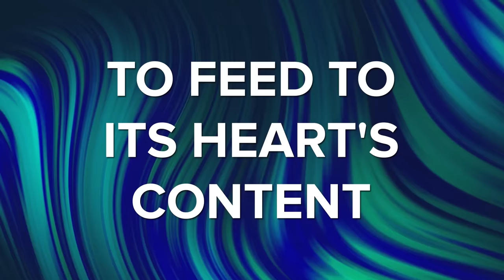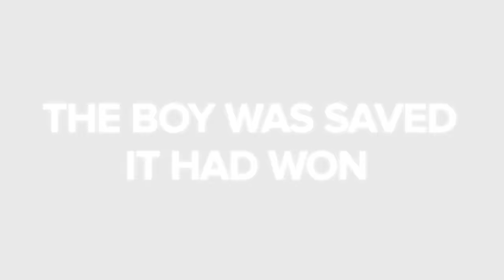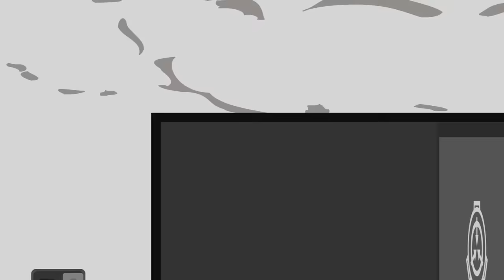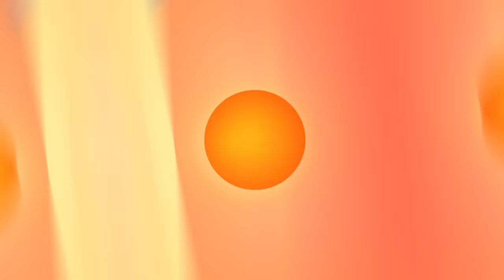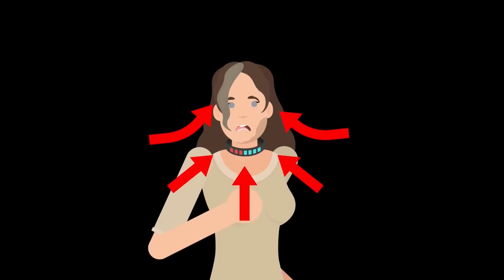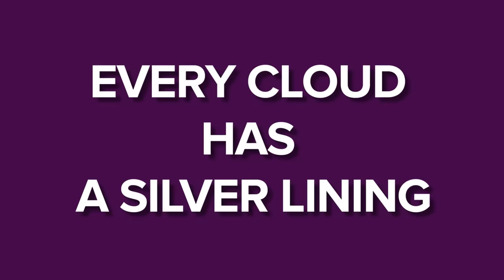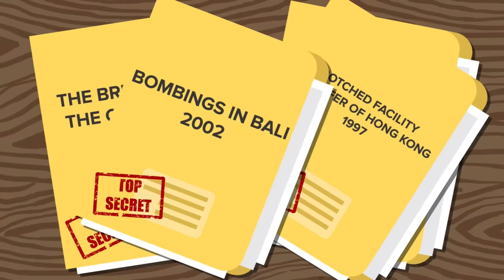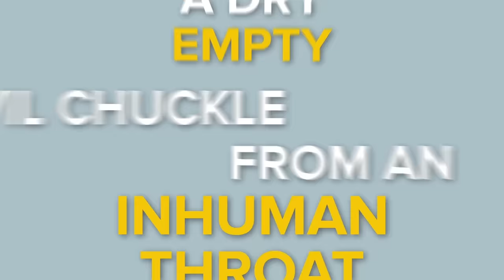SCP-001 - DANGEROUSLY CONTAINED - Prototype Tale - Rota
00:00 SCP-001 DANGEROUSLY CONTAINED - Prototype Tale -Rota
16:01 SCP-001 Tindalo's Trinity
32:29 SCP-001 - YOU Are The Anomaly
53:53 SCP-001 - When Day Breaks
01:07:49 SCP-001 No Match For The Tickle Monster!
01:28:31 SCP-001-RED - PALLIT.AIC
01:43:29 Insane SCP-001 Fight - Gate Guardian VS Scarlet King
02:03:48 SCP-001 Point Alpha (ALERT LEVEL 7)
2:20:37 SCP-001 Overlord Censure
2:35:00 SCP-001 - Dead Men
02:48:03 SCP-001 When Day Breaks SCP-682
03:07:28 SCP-001 - Can SCP-049 Finally Cure When Day Breaks?
03:27:58 SCP-001 - The Spiral Path
03:40:50 SCP-001 - A Simple Toymaker
03:54:13 SCP-001 - The Scarlet King
04:08:23 SCP-001-YELLOW
04:23:37 SCP-001 ORANGE
04:39:52 SCP-001 BLUE
04:56:21 SCP-001 VIOLET
05:11:46 SCP-001 Oppress Withhold
05:27:09 SCP-001/UBU - Seven Day Scream
05:43:47 SCP-001-UBU Final War
05:59:58 I Survived 100 Days of SCP-001 When Day Breaks... Here's What Happened
06:23:33 SCP-001 - When Day Breaks SCP-4494
06:36:08 SCP-001-D - The Prototype Is Dead
06:52:21 SCP-001/SCP-5770 - Plague's Proposal
07:09:24 SCP-001 When Day Breaks SCP-939
07:21:29 SCP-001 - Dark Truth About The O5 Council
07:39:33 SCP-001 - The Factory
07:54:38 SCP-001 - The World's Gone Beautiful
08:08:08 SCP-001 - Church of the Broken God EXPLAINED
08:29:11 SCP-001 - When Day Breaks SCP-106